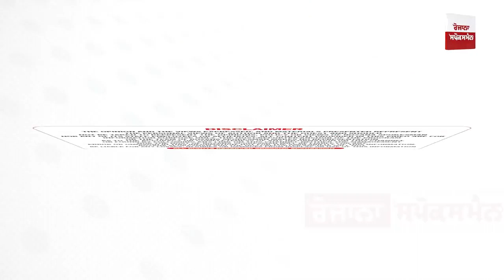कुछ चंद लोगों का मानना है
कुछ चंद लोगों का मानना है की मैने जैन मुनि श्री पुष्पदंत जी के पैर साफ किये जो की गलत है पर मै उनको याद दिलाना चाहता हूँ दीवान डोडरमल जैन जी जिन्होंने गुरु गोविन्द सिंह जी के दोनों छोटे साहिबजादों और माता गुजरी जी का अंतिम संस्कार करने के लिए उस जगह को अपनी संपत्ति से 78000 हजार सोने के सिक्के जमीन पर खडे कर 4 गज जमीन मुगल सल्तनत से खरीदी थी। हम हजार बार जन्म लेकर भी जैन समाज का कर्ज नहीं उतार सकते। जैन संत किसी को भी जल्दी अपने शरीर को छूने भी नहीं देते है और मुझे उनके चरणों की सेवा मिली इसके लिए मैं अपने आप को  सौभाग्यशाली मानता हूँ और आगे भी जब भी मौका मिलेगा मै इनके चरणों में नतमस्तक रहूँगा।